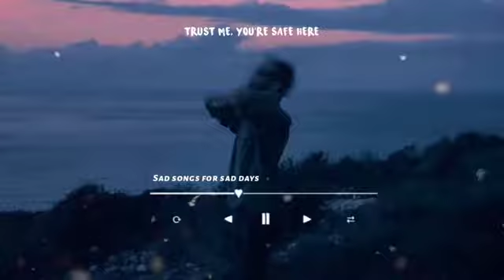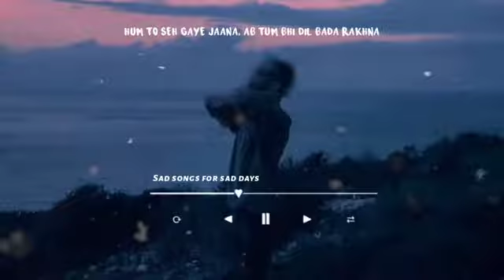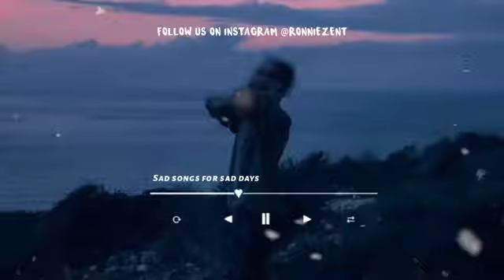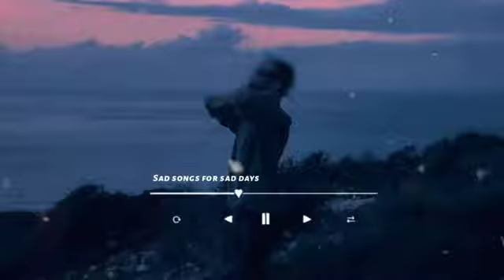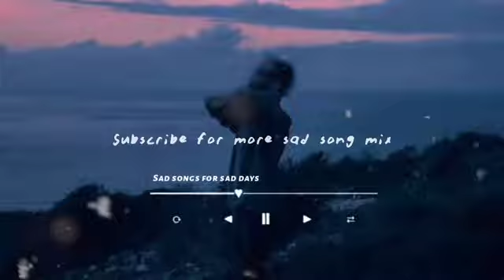Hindi sad songs playlist.Songs to vibe alone💔